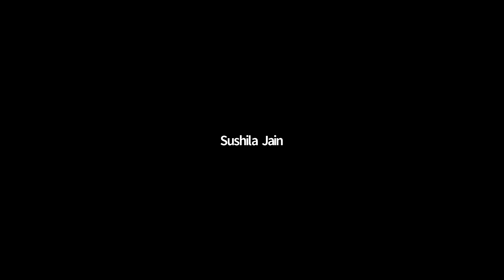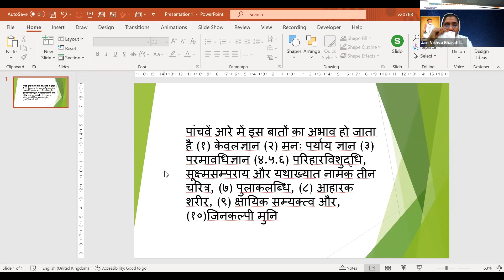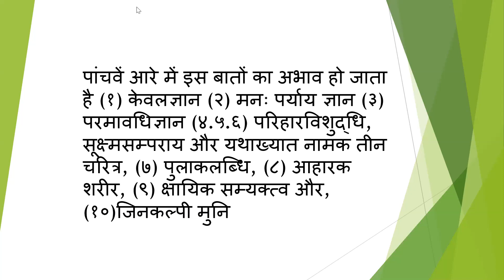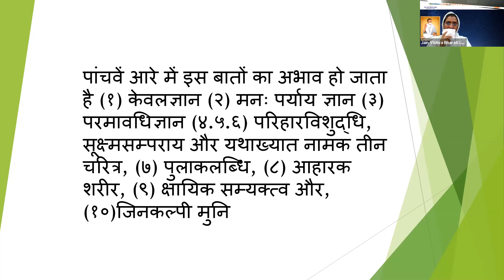27 May Tatva Gyaan JVB London